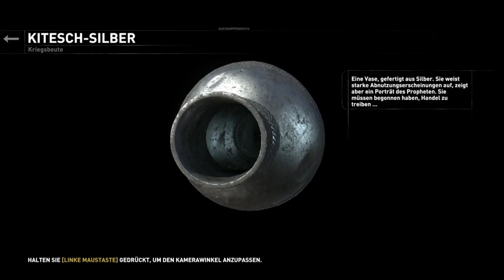Let's Play Rise of the Tomb Raider #37 Einfach nur springen springen springen